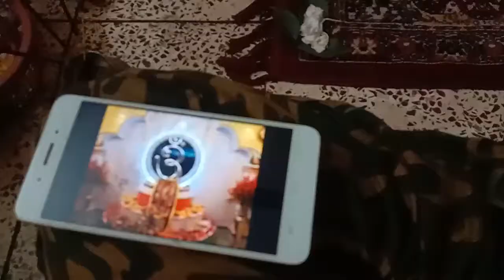Barite somobeto upasona || Chandrima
So feel free to drop your comments in the comments section...

See you on my next video till then.

Stay safe..👍Stay happy♥️..Thank you✌️..